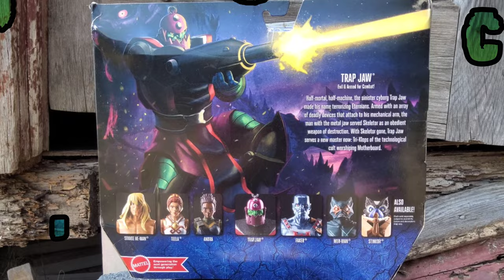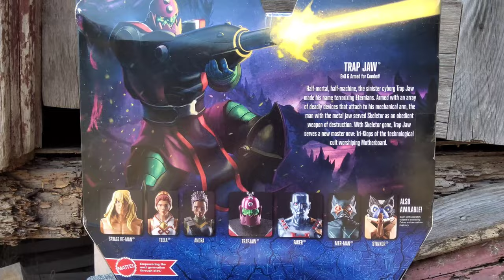(4K) Masterverse Trap Jaw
Savage He-Man @